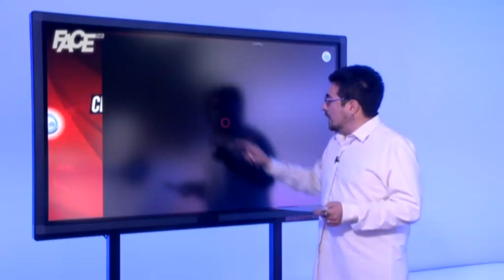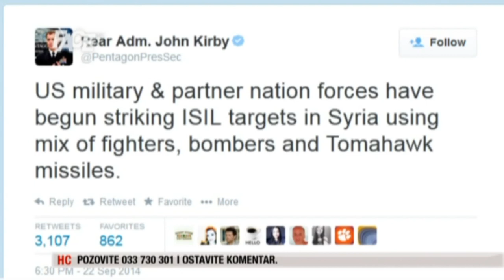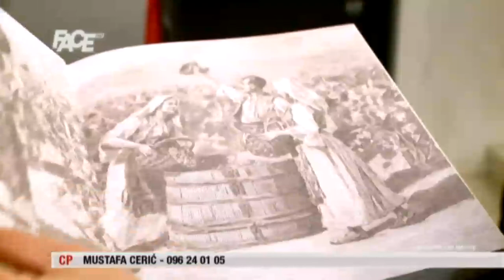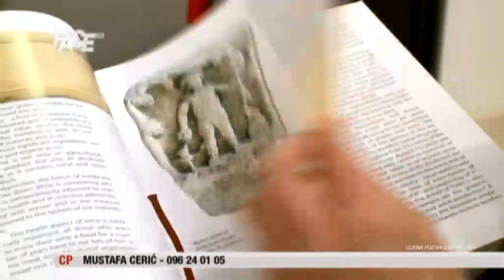FACE TO FACE i CENTRALNI DNEVNIK 23. 09. 2014.